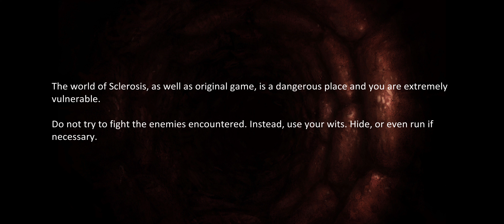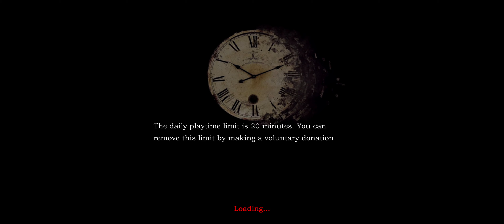Sclerosis Dark castle nightmare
Exploring a haunted castle!